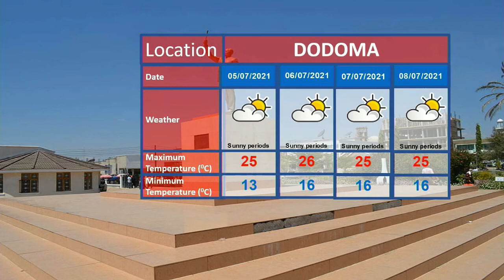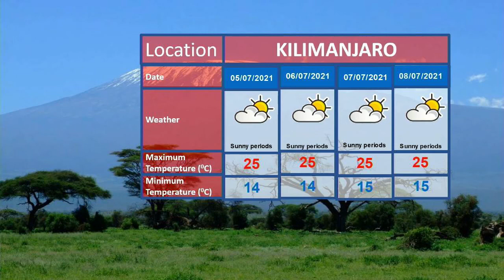WEATHER FORECAST 03-07-2021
Weather forecast for the next 24 hours starting at 21:00 tonight 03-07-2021 as presented by weather analyst Ramadhani Omary.